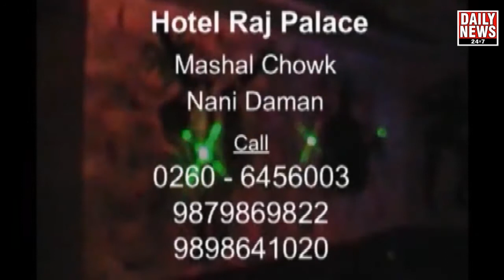22.02.2018_ Press Confernce OfS.S.YADAV ON VISIT OF PM NARENDRA MODI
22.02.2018_ Press Confernce OfS.S.YADAV ON  VISIT OF PM NARENDRA MODI